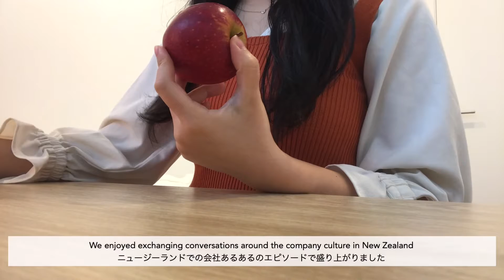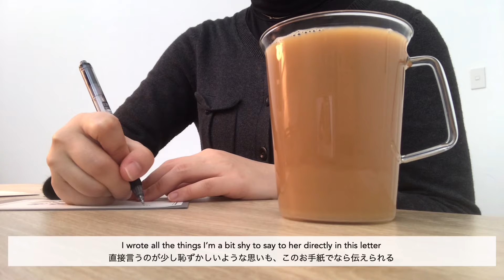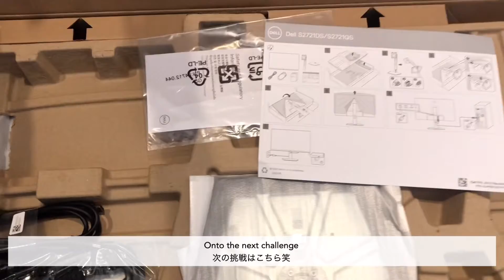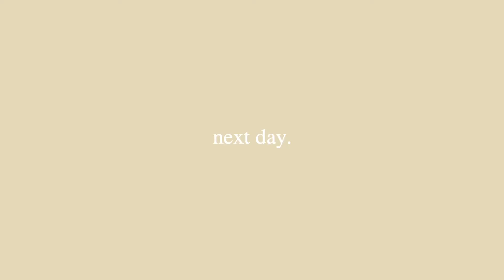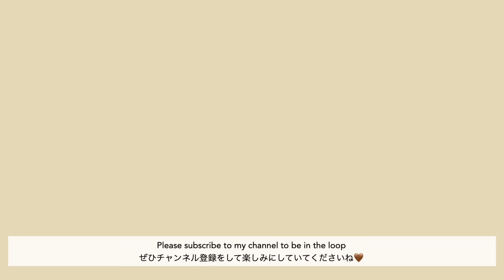Atelier Y. VLOG#10 | ニュージーランド暮らし| 仕事机を一新👩🏻‍💻✨ | 好きな色を身に纏うだけで気分が上がる | Life in New Zealand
Hi everyone, welcome to Atelier Y.

みなさん、お元気ですか 😌

長らくお待たせしました！
やっと年末の休みに入ったので
溜まっていた動画を編集しまくっております笑

ニュージーランドは未だに
ロックダウンを行ったり来たりしている状況です。
テイクアウトとお散歩に救われる日々です👒

そんな中でのオフィスチェアとモニター購入は自分にとって大イベントでした笑

いつも観てくださりありがとうございます😊

ではでは素敵なクリスマスをお過ごしください🌛

ニュージーランドに住む とあるデザイナーの暮らしの記録。